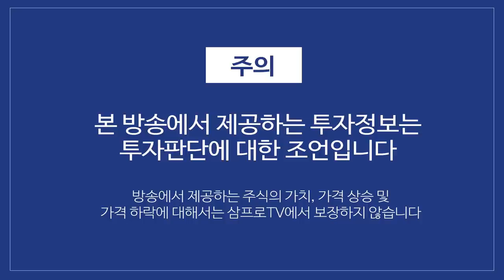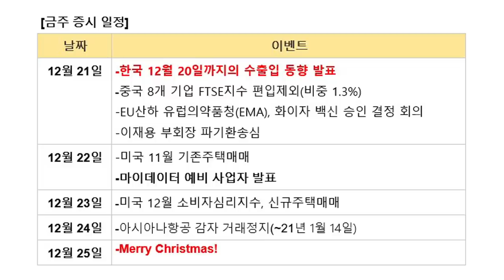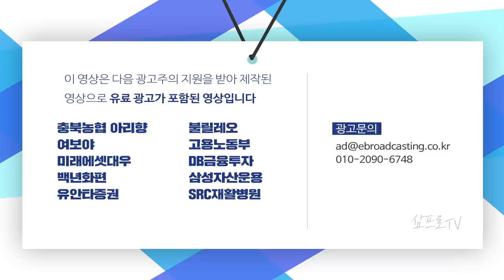미국의 대중국 초강력 제재.. 삼성전자의 시스템 반도체는 반사이익 얻는다 f.이베스트투자증권 염승환 차장